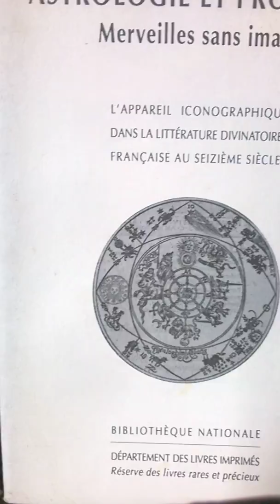Jacques Halbronn Le Merveilleux Scientifique; lacunes de l'expo de la BNF